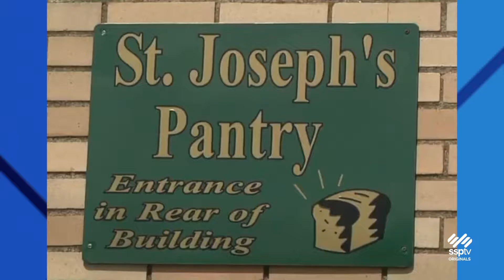SSPTV News - 2022 Catholic Social Services Fundraising Campaign